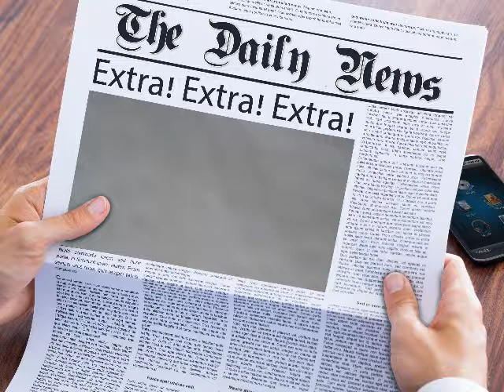KING Pt 4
Commentary: Continuing the conversation about Martin Luther King, his so called comrades, then subsequently his assasination